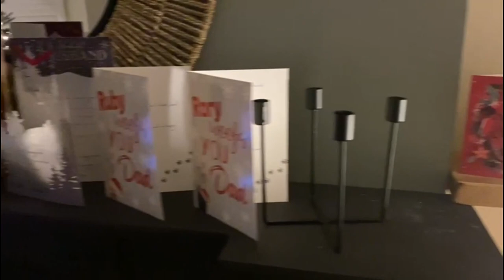Cairn Terrier and Scottie - Merry Woofmas ❤️